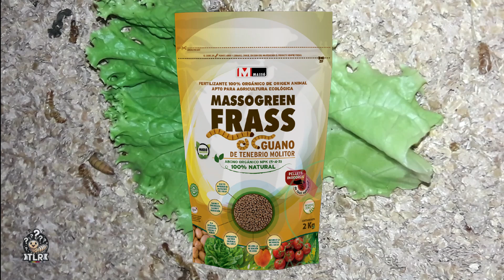5 Motivos para Empenzar a Críar TENEBRIO molitor.🪲💵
¡Bienvenido a @TenebriolaRespuesta! Sumérgete en el fascinante mundo de los tenebrios molitor, esos pequeños pero poderosos insectos que están cambiando nuestra perspectiva sobre la naturaleza y el medio ambiente. En este canal, exploramos los cinco motivos cautivadores que te inspirarán a criarlos en casa. Desde su papel fundamental en la descomposición de la materia orgánica hasta su contribución a la producción de alimentos sostenibles, los tenebrios molitor desempeñan un papel vital que a menudo pasa desapercibido.

A través de una serie de videos informativos y entretenidos, te llevaremos en un viaje de descubrimiento, revelándote los secretos de estos increíbles insectos y demostrándote por qué son mucho más que simples criaturas. Desde consejos prácticos sobre cómo construir el hábitat perfecto para tus tenebrios hasta historias inspiradoras sobre cómo están siendo utilizados en la investigación científica y la medicina, nuestro canal abarca una amplia gama de temas relacionados con estos increíbles insectos.

Únete a nuestra comunidad de entusiastas de los tenebrios y prepárate para cambiar tu perspectiva sobre el mundo natural. Juntos, podemos descubrir el asombroso mundo de los tenebrios molitor y aprender a apreciar su importancia en nuestro planeta.